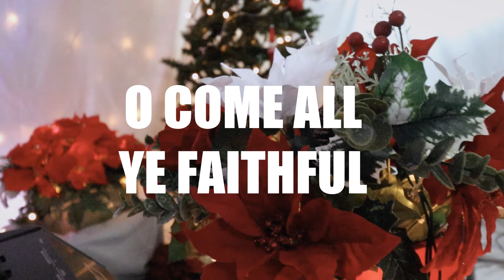O Come All Ye Faithful (Song with Lyrics) - Grace Church of La Verne Worship Team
Enjoy this Christmas Classic!

O come and behold Him, born the King of Angels